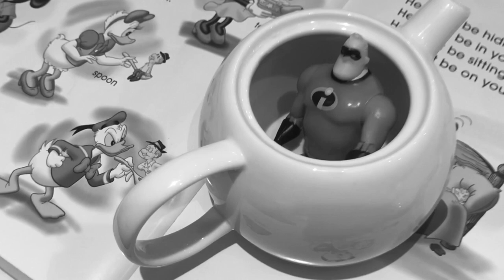【英語で歌】"The Small Man" ミニフィギュアで攻略！ "might be"を完全マスターするならこの曲！ #188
"The Small Man"の歌の中には、"might be"というキーワードが何度も出てきます。小さな男性は、ティーカップの中にいるかもしれないし、ベッドにいるかもしれない...　一体どこにいるのかを予想しながら、楽しく"might be"の使い方を覚えられる1曲です♪
お気に入りのフィギュアを使いながら、視覚的に覚えてみました！

50回目のテレフォン・イングリッシュ！ #106